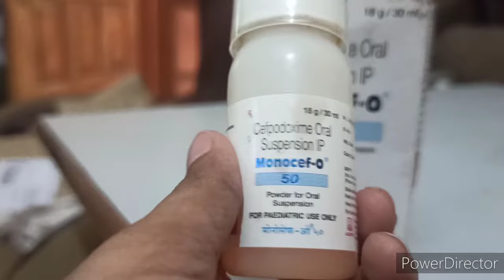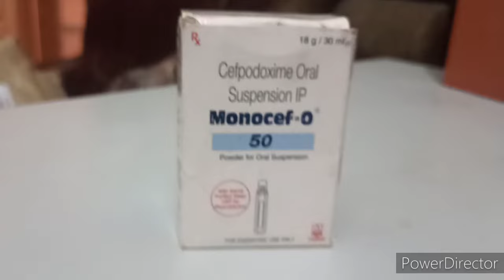How to use Cefpodoxime Oral Suspension IP Monocef -O 50 power of oral suspension#beby syrup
Beby fever tonic
beby vometing tonic
bebyglowth syrup
Chote bachho ki pet dard ki dawa